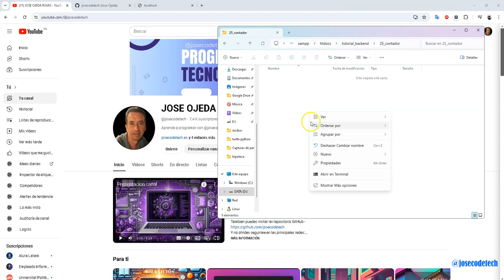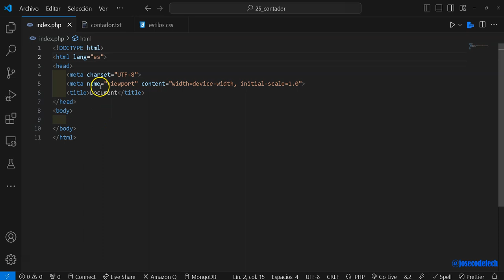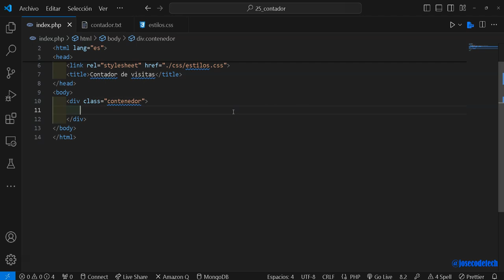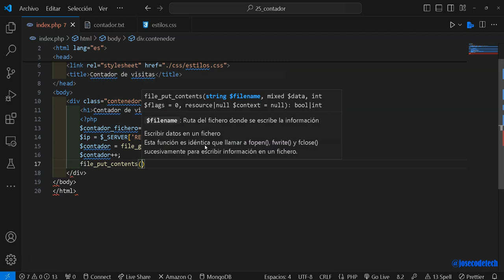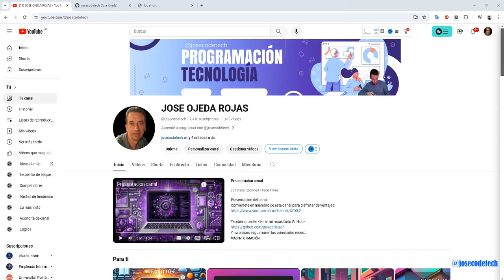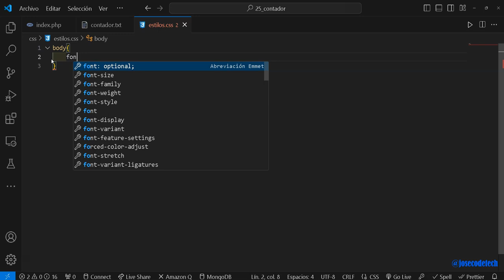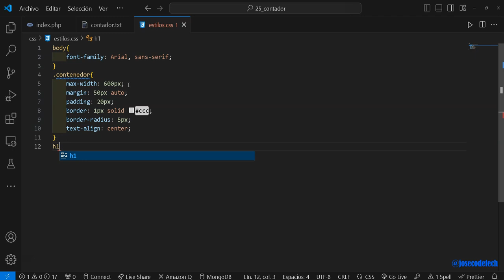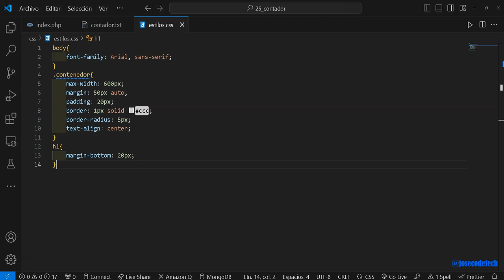17 PHP, contador de visitas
Crea una web con un contador de visitas,
el codigo lo tienes disponible en el repositorio GitHub.